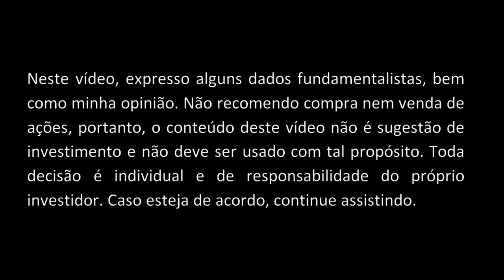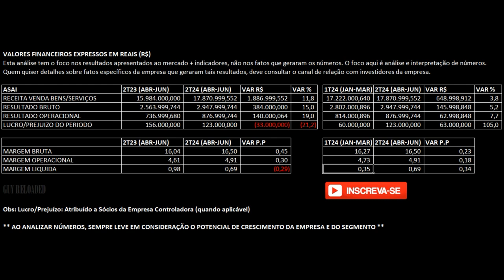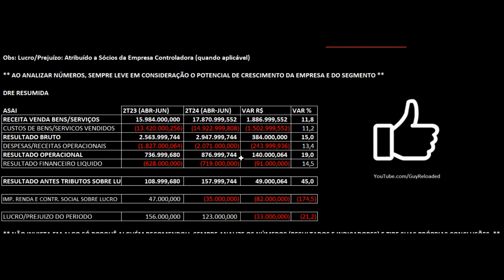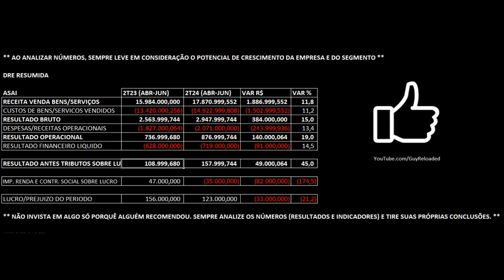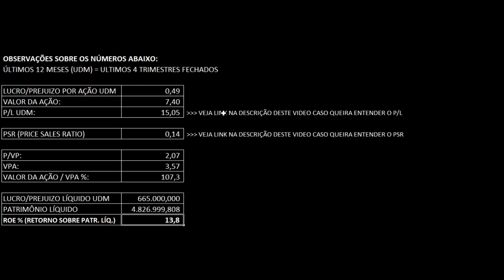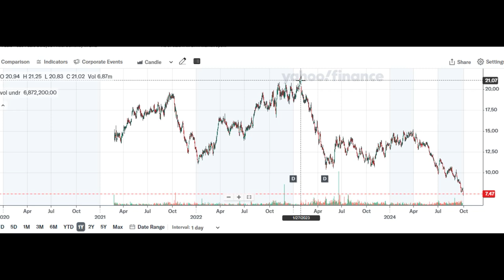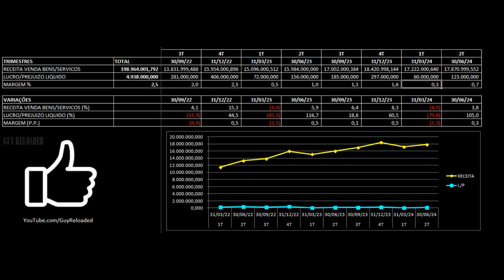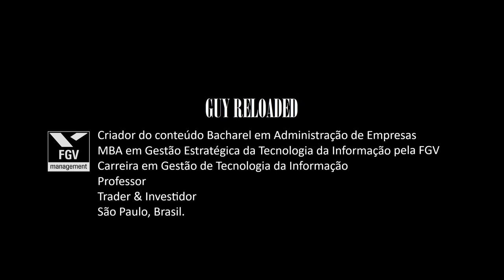Assaí - Resultados 2T24 2024. Vale Investir Nas Ações ASAI3? Análise Fundamentalista Assai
Assaí (ASAI3) cai 9% após Receita reter R$ 1,27 bi como garantia em dívidas do GPA